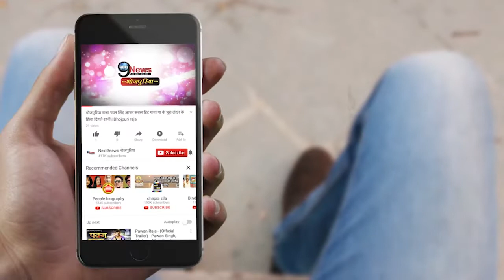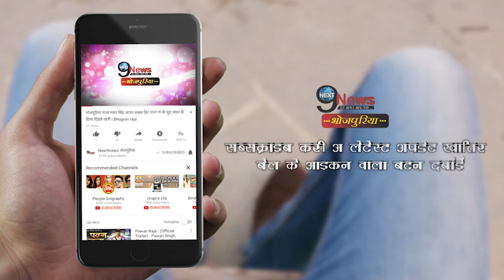Bihar Vidhansabha से विपक्ष के वॉकआउट की वजह क्या है जान होंगे हैरान